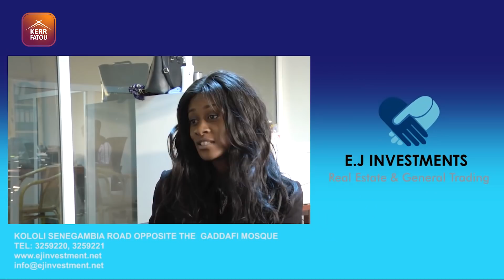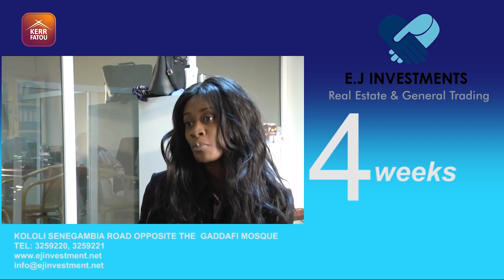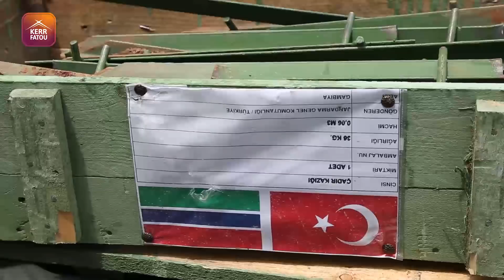The TURKISH Goverment giving Military Hardware To GAMBIA Military